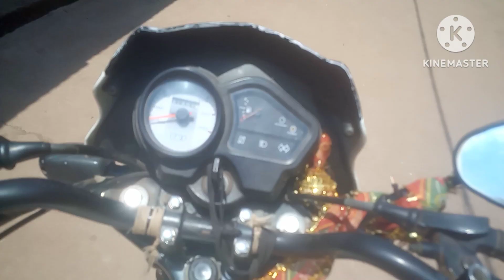going to village ll village life video ll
jivan malvi vlogs

jivan vlogs video

vlog

vlogs jivan malvi

jivan vlogs

village vlogs

video village

trending vlogs

my first vlog 2023, my first vlog 2023♥,